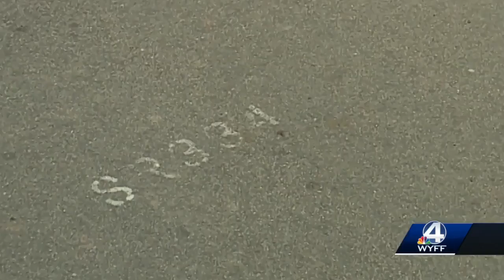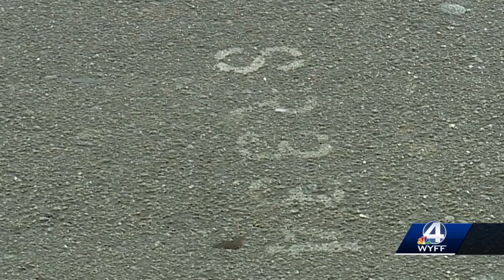Mile markers on the Swamp Rabbit Trail helps first responders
Mile markers spray painted along the Swamp Rabbit Trail help first responders location someone if they need help.